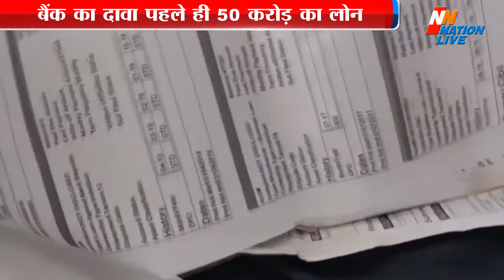लोन लेने बैंक पहुंचा चाय विक्रेता,बैंक का दावा पहले ही 50 करोड़ का लोन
हरियाणा के कुरुक्षेत्र से एक अजीबोगरीब कहानी सामने आई. यहां एक चाय विक्रेता पर 50 करोड़ का लोन लेने के दावे ने उसके होश उडा दिए है. दरअसल कुरुक्षेत्र में एक चाय विक्रेता राजकुमार का दावा है कि बिना कर्ज लिए ही बैंक ने उस पर 50 करोड़ रुपये का लोन होने का दावा कर दिया हैं. राजकुमार का कहना है कि मेरी वित्तीय स्थिति कोविड-19 के कारण गंभीर है इसलिए मैंने एक लोन के लिए आवेदन किया था. लेकिन बैंक ने यह कहते हुए अस्वीकार कर दिया कि मेरे पास पहले से ही 50 करोड़ रुपये का कर्ज है, पता नहीं यह कैसे संभव है.